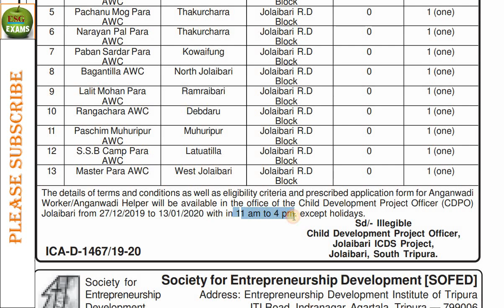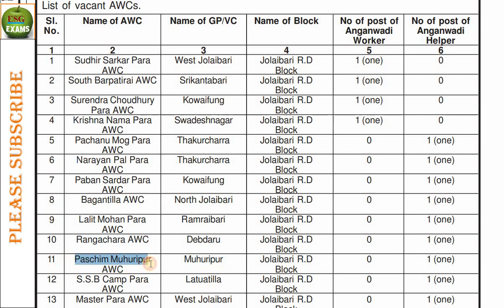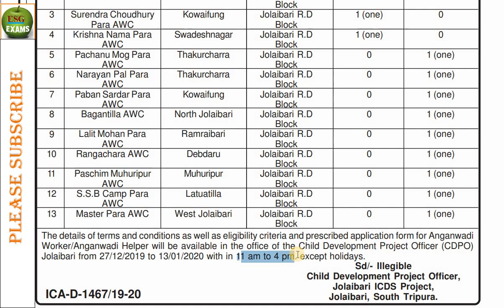Anganwadi Job 27-January-2019 // Jolaibari R.D Block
all  information is kokborok